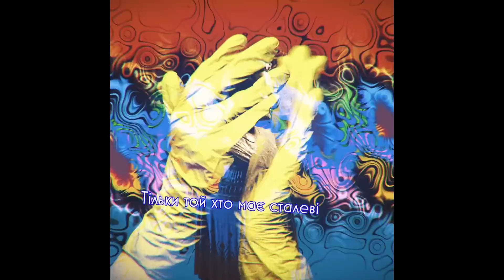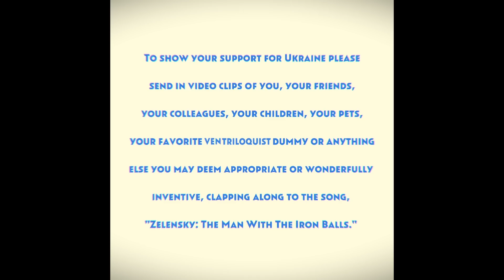Claypool, Hütz, Copeland, Lennon, Ryabtsev, & Strings - "Zelensky: The Man With the Iron Balls"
To show your support for Ukraine, please send in video clips of you, your friends, colleagues, children, pets, favorite ventriloquist dummy, or anything else you may deem appropriate or wonderfully inventive, clapping along to the song, "Zelensky: The Man With The Iron Balls."

It doesn't have to be high production -- just use your phone, video camera, or old Bolex, send the footage to . Let the world know that you will no longer stand for this rampant "bully mentality", and that you support the man and people who refuse to let their liberties be undermined.

Les Claypool — Bass, Vocals
Stewart Copeland — Percussion
Eugene Hütz — Acoustic Guitar, Vocals
Sean Lennon — Guitar, Vocals
Sergey Ryabtsev — Violin
Billy Strings — Acoustic guitar

Lyrics by Les Claypool and Eugene Hütz
Video by Cage Claypool